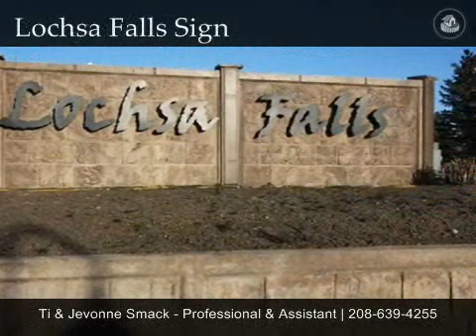Home for Sale Meridian Idaho - 5971 Moose Creek Way $299,900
This fabulous home in Lochsa Falls is loaded with upgrades!  Attention to every detaillike the hickory hardwood floors, custom knotty alder cabinetry, and the upgraded carpet and fixtures throughout.   The functional floor plan features a beautiful 18 ceiling in the entry, a formal Dining Room, Family Room, Office, and an upstairs Bonus Room.   This home has all the extraslike the 9x5 coat room off the garage and a convenient upstairs laundry with a sink and folding table.  The Gourmet Kitchen has granite countertops, breakfast bar, SS appliances, and an oversized pantry. The Master Suite has its own private study and/or nursery. The well landscaped south-facing fenced backyard has a patio, and mature landscaping with concrete curbing around the flower beds. A perfect combination of space and luxurycome tour this beautiful home!

•3,195 Square Feet
•4 Bed/ 2.5 Bath/Bonus Room
•Family Room & Office
•Master Study and/or Nursery

•Upstairs Laundry
•Oversized 3 Car Garage
•Fenced Back Yard
•Lochsa Falls Subdivision